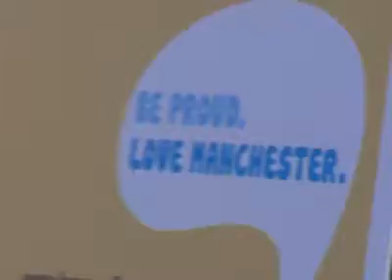Be proud of our city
A campaign has been launched aimed at fostering civic pride